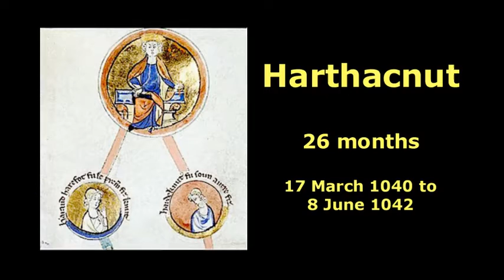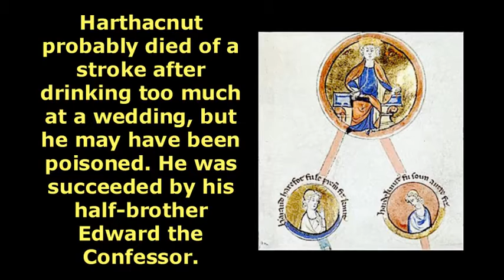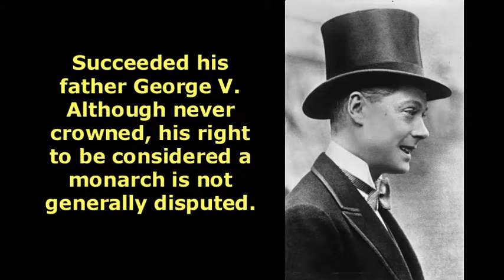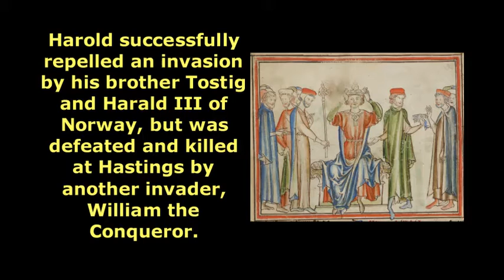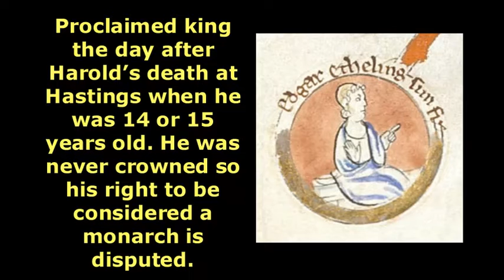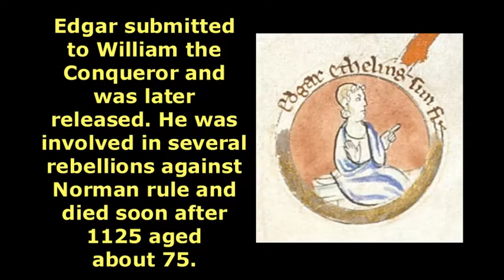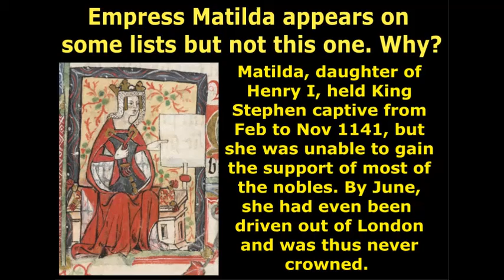English Monarchs: Top 10 Shortest Reigns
The ten shortest reigning Kings and Queens of England, when they reigned and why they didn't last long.